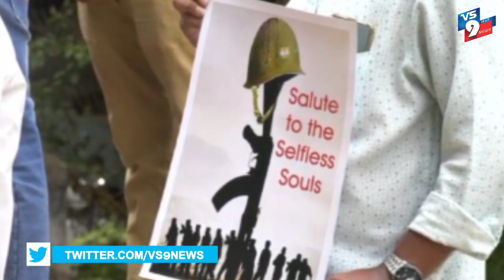తిరుపతిలో భారత వీరజవానుల ఆత్మలకు శాంతి కలగాలని కొవ్వోత్తులతో ర్యాలీ ||VS9NEWS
Watch:
తిరుపతిలో...
క్యాండిల్ ర్యాలీ
యాంకర్.
చైనా నీచ కుఠిల బుద్దికి అమరులైన భారత వీరజవానుల ఆత్మలకు శాంతి కలగాలని తిరుపతి నగర ప్రజలు కొవ్వోత్తులతో ర్యాలీ నిర్వహించారు. భారత్ జావానులపై చైనా దాడులను కండిస్తూ చైనా ప్రెసిడెంట్ జింగ్ పింగ్ చిత్రపటాలను దహనం చేస్తారు. అలాగే అమరవీరుల స్తూపం ఎదుట నివాళులు అర్పించారు.